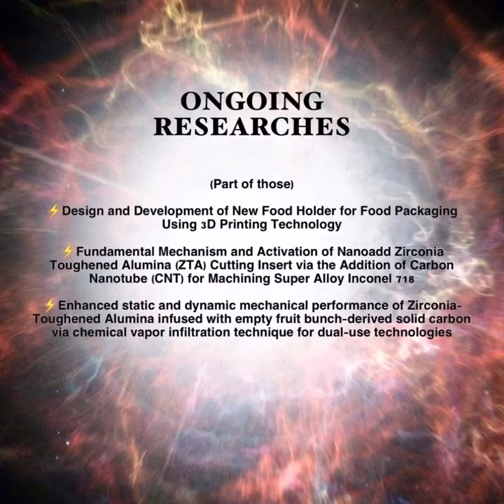Category SUPERNOVA |CREATIVE ART COMPETITION| “My invention for the frontliners”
An online creative competition open to children age between 5 to 8 years old all over Malaysia. In this category; SUPERNOVA, contestants to create an invention (crafts/ lego/ robotic machine) with the idea to give an aid and/or support for the frontliners. They are judged based on 3 aspects: CREATIVITY, CONSTRUCTION, PRESENTATION.

Best of luck to all 6 participants, for this competition, and for future takings🙂✨